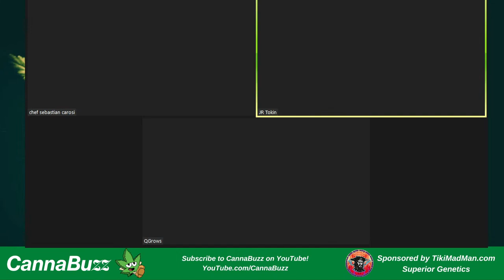Chef Sebastian Carosi - cooking with fungi & plants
Join us for a live interview with Chef Sebastian Carosi